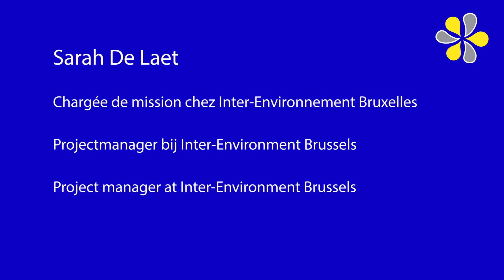3 - Sarah De Laet - Inter Environnement Bruxelles